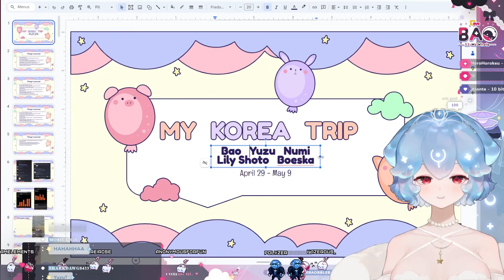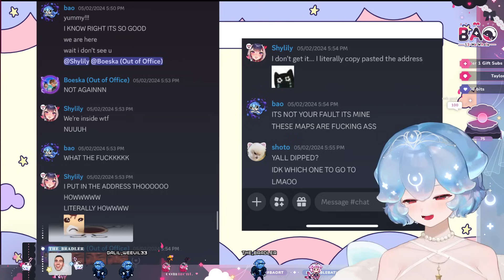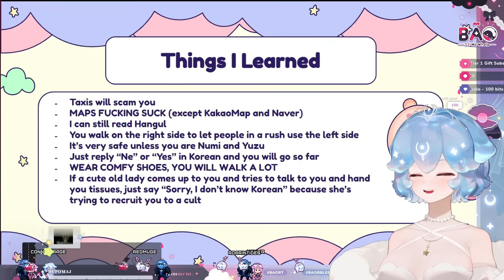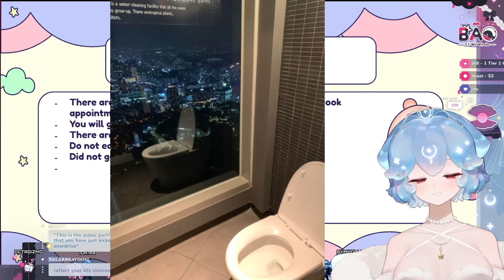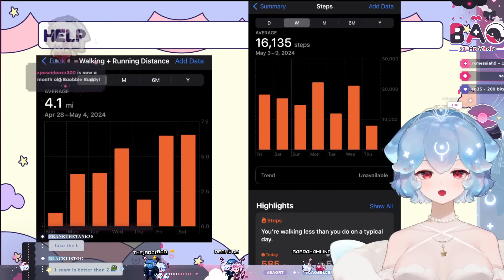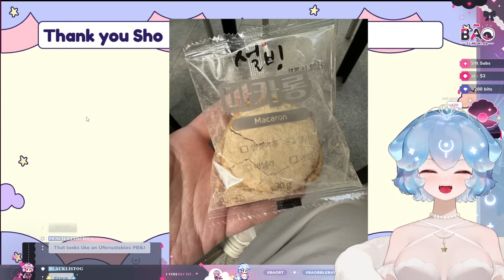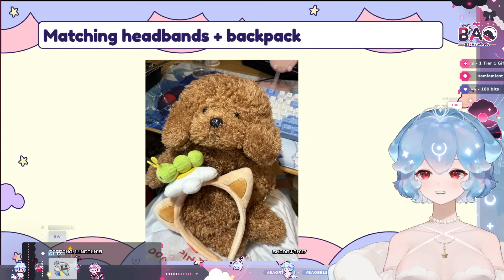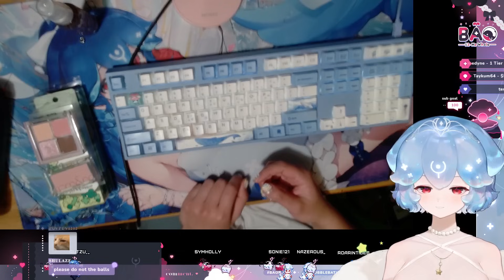Bao's Korea Trip: A Powerpoint Presentation